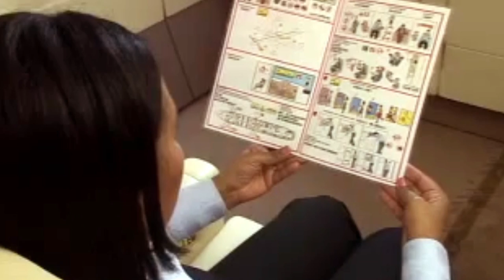Monde Air - Your Personal Airline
Promotional video for Monde Air Private Jet Charters.